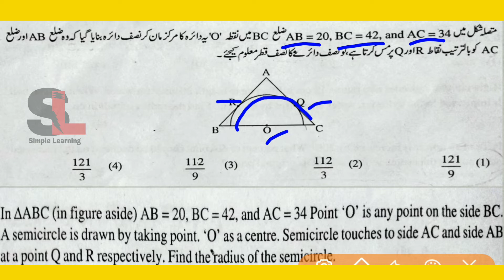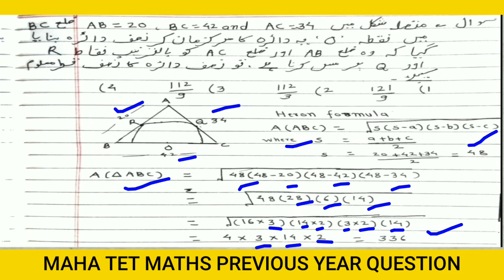Maha tet Maths Question Paper urdu medium | Mahatet previous year question Paper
In this video we will solve mahatet maths previous year question which is very useful for the preparation of mahatet math paper 1 and mahatet math paper 2.

Covered topics :

. Mahatet math paper 2
. Maha tet math paper 2
. Maha tet math question
. maha tet maths paper in english
. maha tet maths paper in urdu